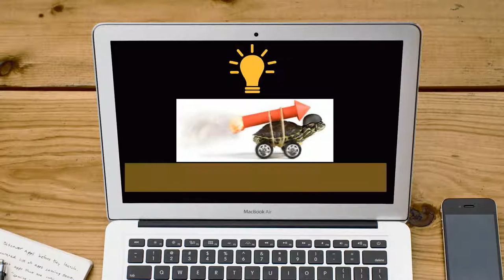Marketing a Painting Business